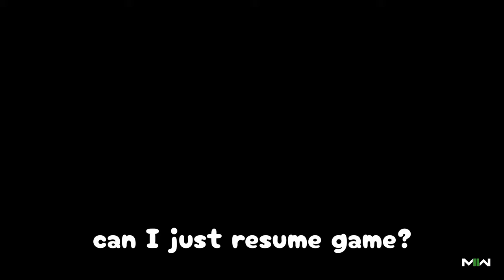LIEUTENANT PLEASE!! I DIDN'T MEAN TO CRASH THE TRUCK *Call of Duty Modern Warfare 2*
I uninstalled the game after recording this. The game size was killing my hard drive :(